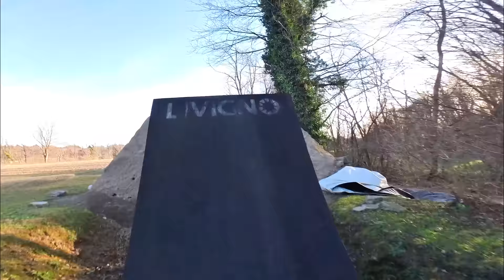Babbo Natale fa BACKFLIP in bici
Abbiamo provato il nuovo roll-in e funziona!!
Anche babbo natale è venuto a fare un giro con noi e ha tirato due backflippp!!